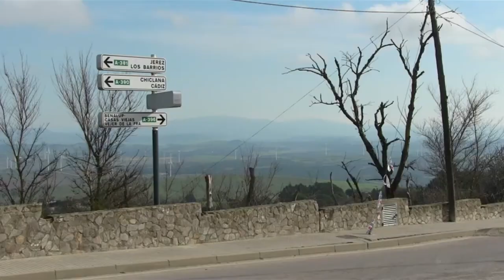Puerta del Sol | Sonnentor | Medina Sidonia | Cádiz' Andalusien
Historische Sehenswürdigkeit in Medina-Sidonia, Puerta del Sol das Sonnentor.
Die Puerta del Sol ist so bekannt, weil sie nach Osten ausgerichtet ist, wo jeden Morgen die Sonne aufgeht. Traditionell war dies der beste Weg, um die Obstplantagen am Rand von Medina zu betreten und zu verlassen.
Unmittelbar an diesem Tor befand sich der Palast der Herzöge von Medina Sidonia, der bis in die 1930er Jahre stehen blieb, und das ebenfalls verschollene Geburtshaus von Admiral Pascual Cervera.
Die Stadt Medina Sidonia ist eine der historisch interessantesten Städte der Provinz Cádiz. Sie liegt im Süden der Route der Weißen Dörfer (Pueblos Blancos) und ist berühmt für die zahlreichen Kampfstierherden ihrer Gemeinde. Das im Zentrum der Provinz, zwischen Ackerland und den Bergen der Sierra gelegene Medina Sidonia ist ein Schmelztiegel verschiedener Zivilisationen.
Die Stadt stand unter phönizischer, römischer und später auch unter maurischer Herrschaft, ihre größte Blütezeit erlebte sie jedoch, als sie zum Sitz des Herzogtums von Medina Sidonia wurde. Sie beherbergt zahlreiche sehenswerte Bauten und Plätze, wie z.B. die römische Kanalisation aus dem 1. Jh., die Römerbrücke, die Ruinen der im 13. und 14. Jh. entstandenen maurischen Burg von Torrestrella und der Bögen La Pastora, Belén und Puerta del Sol, das Kloster San José del Cuervo, das Barfüßerkloster aus dem 17. Jh., die westgotische Wallfahrtskapelle Santos Mártires aus dem 7. Jh. sowie die Kirche Santa María de la Coronada, die auf das 15. und 16. Jh. zurückgeht und als eines der bedeutendsten Exemplare der Spätgotik in Cádiz gilt.

▬ Video Timeline: ▬▬▬▬▬▬▬▬▬▬▬▬▬▬▬